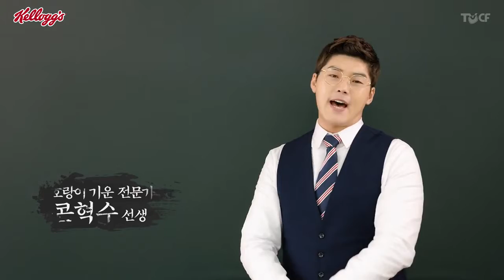콘푸로스트 - 이것이 호랑이기운입니다